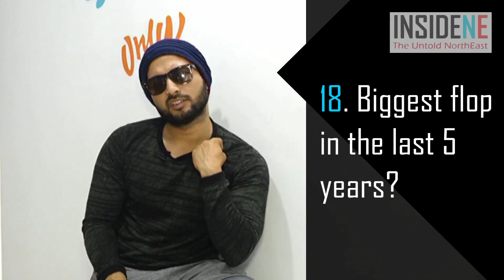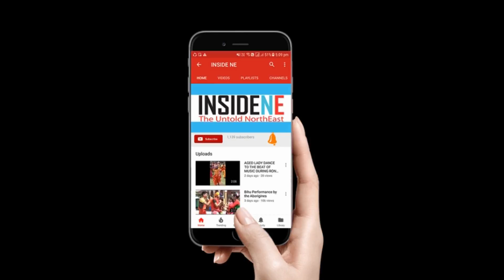21 HOOK SHOTS WITH NABISH ALAM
RJ and  TV host Nabish Alam dares to answer the 21 edgy questions. Check out how he fares the test.